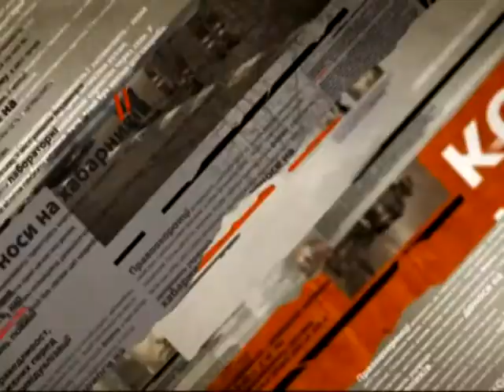Раненные в ходе АТО силовики проходят лечение в Киеве - Чрезвычайные новости, 05.06